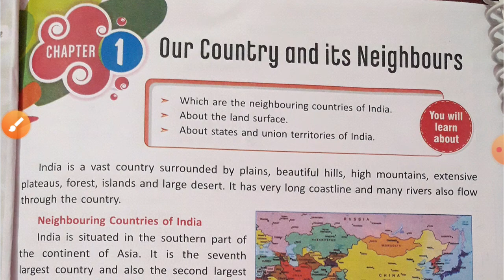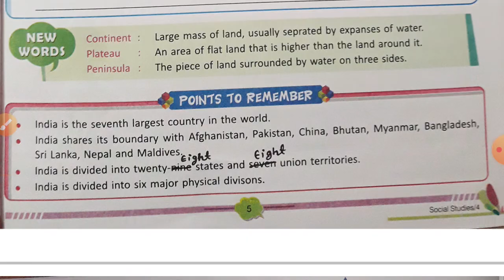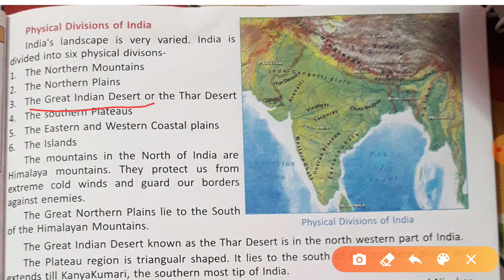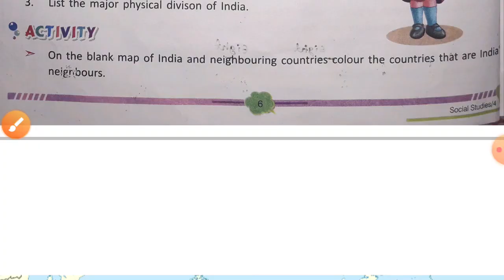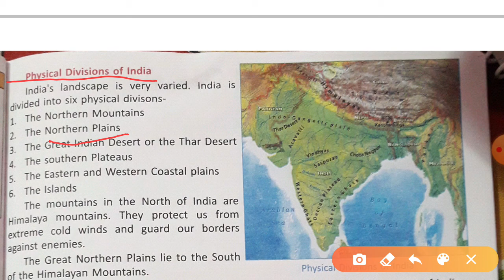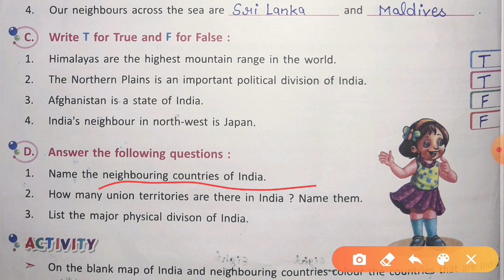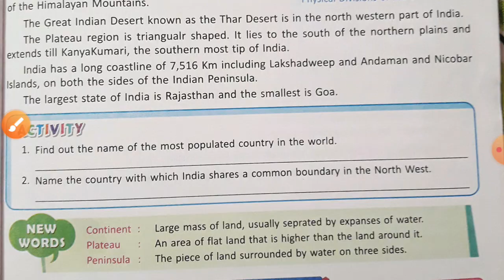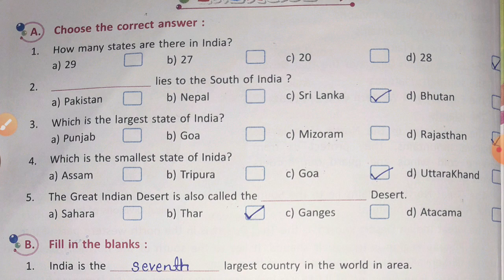4th- Social Science-Ch-1-(Our Country and its Neighbours) Part-3